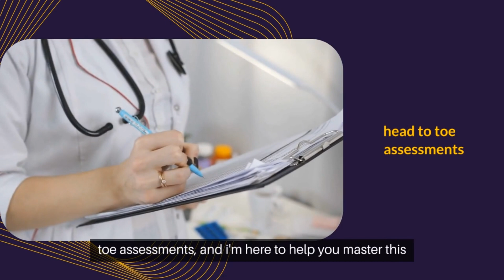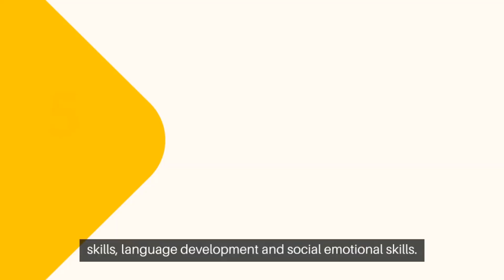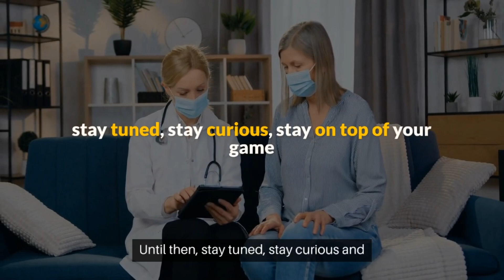How to Perform a Pediatric Head-to-Toe Assessment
Description:
Learn the art of performing a Pediatric Head-to-Toe Assessment with confidence and care! 🩺 This step-by-step guide is designed to help healthcare professionals and nursing students master the techniques needed for assessing children of all ages.

🔍 In this video, we’ll cover:

How pediatric assessments differ from adult assessments

Age-appropriate communication tips to ease anxiety

Techniques for assessing vital signs, growth, and development

A systematic approach to examining each body system

Common challenges and how to overcome them

💡 Whether you’re a nursing student, a pediatric nurse, or a healthcare provider, this guide will equip you with the skills to perform thorough, efficient, and child-friendly assessments.

📌 Chapters:
0:00 Introduction
1:30 Preparing for the assessment
3:45 Building rapport with children
6:00 Head and neck examination
8:15 Cardiovascular and respiratory systems
11:00 Abdominal and musculoskeletal assessment
14:00 Neurological and developmental evaluation
16:30 Tips for documentation